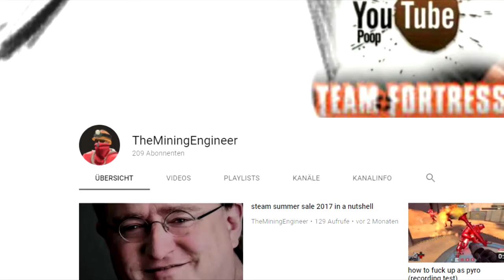second channel (or backup channel)